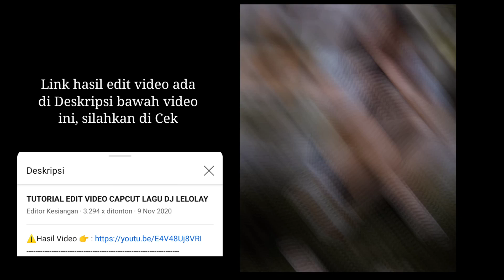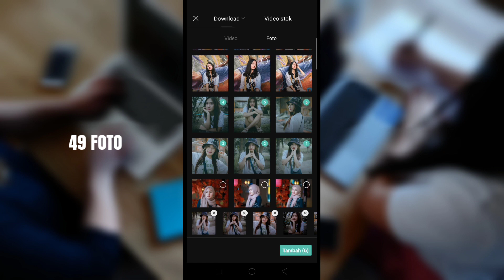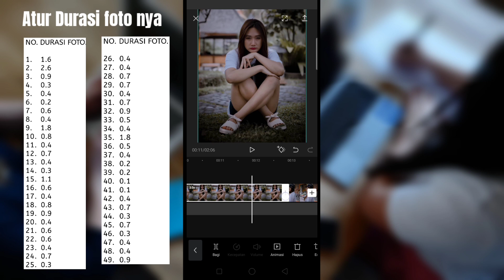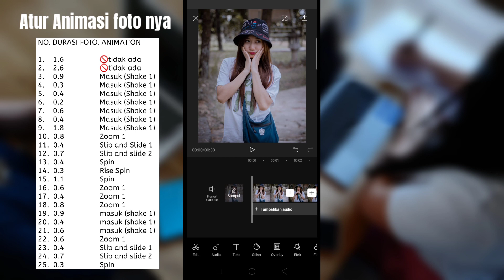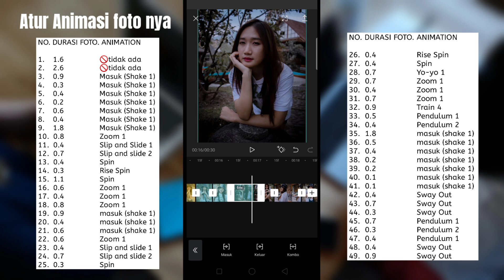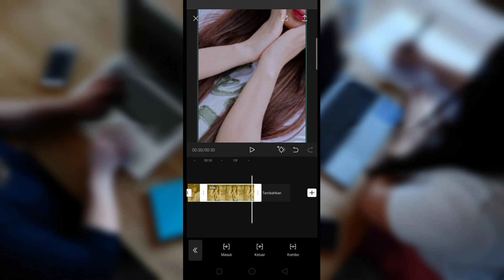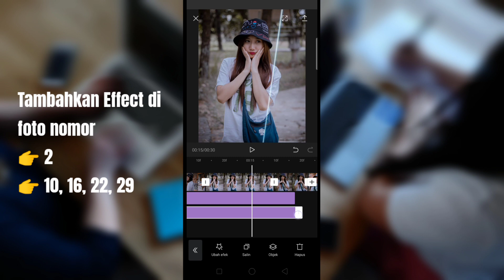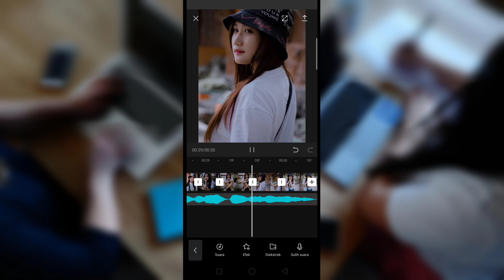TUTORIAL EDIT VIDEO CAPCUT LAGU DJ PAP PAP PAP CALON MANTU (Rahmat Tahalu)